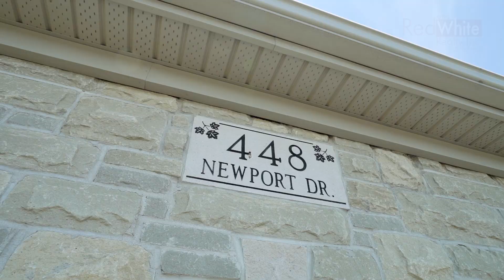448 Newport Dr Cambridge Ontario FOR SALE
Welcome to 448 Newport Dr in Cambridge. This well maintained home features 3 bedrooms and 2.5 bathrooms.  The kitchen and living room are bright and airy, and the patio doors back onto a 12x18ft deck. The backyard is fenced in and private and backs onto a park, so no neighbours right behind you.  The basement is fully finished and has another 4-piece washroom. It also has a cozy spot, with a built in desk to have some office space.
This home is close to parks, schools, shopping, transit and access to the 401. It is perfect for a young family!
Book your private showing today.
Marian Monné
Realtor
Red and White Realty Inc.